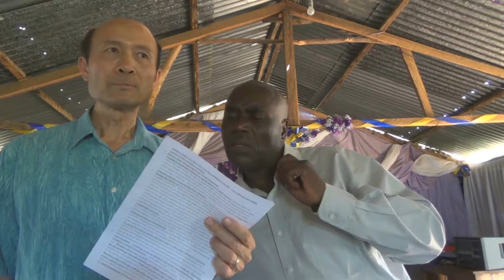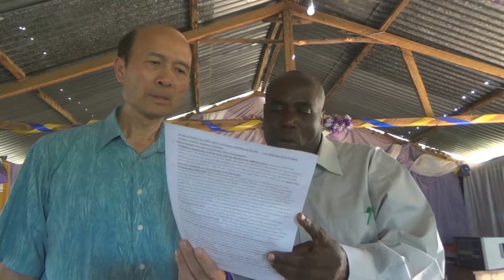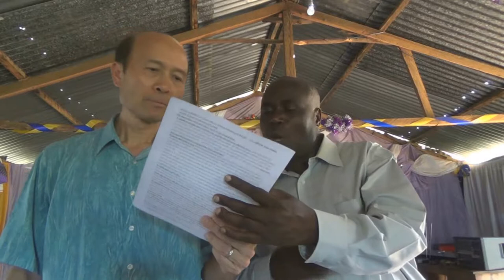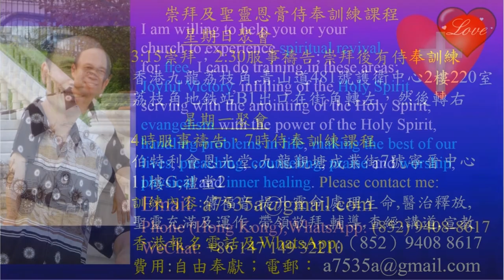Experience God Evengalism A2-Kenya-in English & Kiswahili Pastor Yip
Experience God Evengalism A2-Kenya
1．星期日：3:15崇拜；2:30服事禱告；崇拜後有小組及侍奉訓練課程。
2．星期一：4時服事禱告，7時侍奉訓練課程。